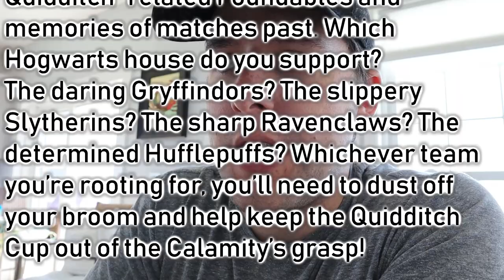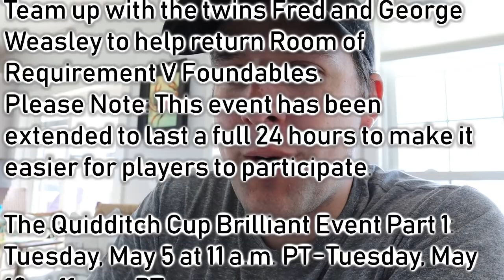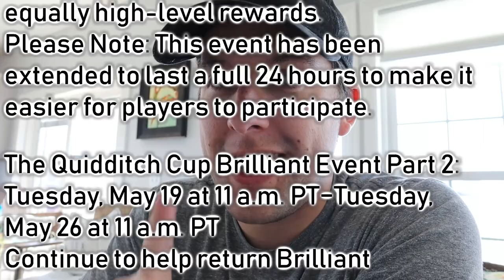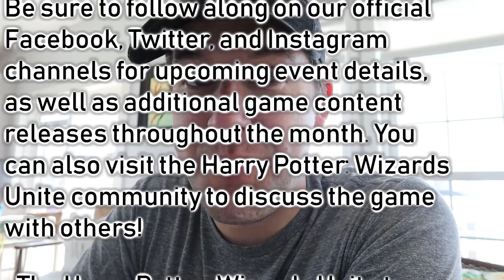The Quidditch Cup is COMING! Plus NEW Foundables?! || May Overview Wizards Unite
May is going to be a Quidditch-filled, high-octane month of Wizarding goodness! With Quidditch on the brain, the Calamity will be sending a 2-part Brilliant Event, Community Day AND a new, unique event that will all focus on our favorite Wizarding event! Here are ALL the details you need!

WAND SHOP